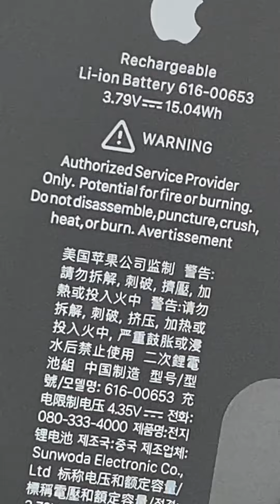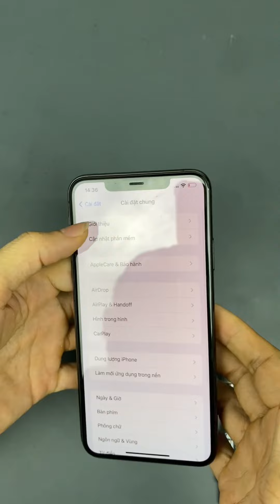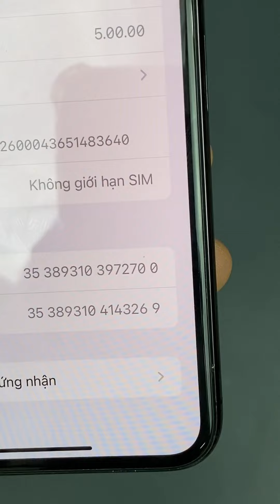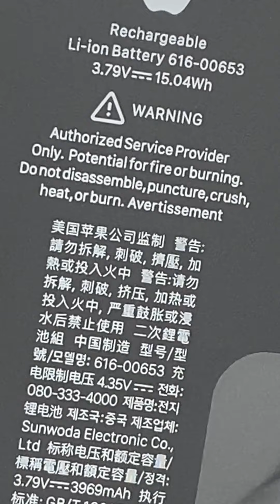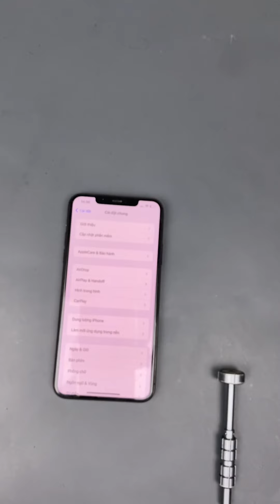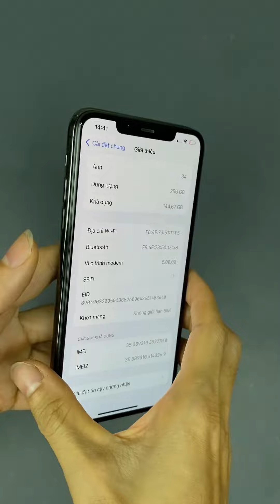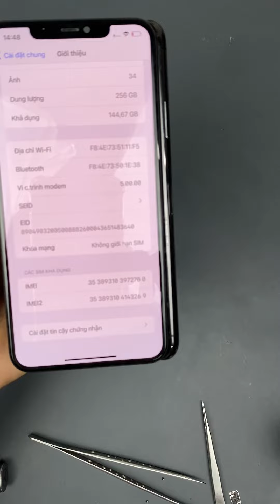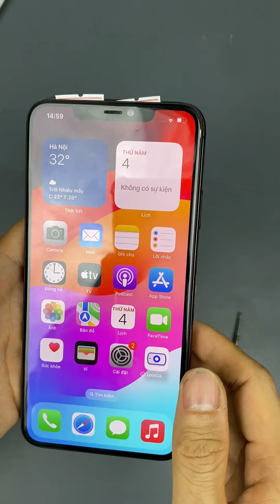iPhone 11 Promax quốc tế 256G imei 72700, KH: anh Tú, Thủ Thừa, Long An. Video mở máy lần đầu tiên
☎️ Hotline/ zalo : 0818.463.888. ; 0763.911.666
-  Địa chỉ:
Cơ sở 1: Số 40 Võ Thị Sáu - Quang Trung - Hà Đông -HN